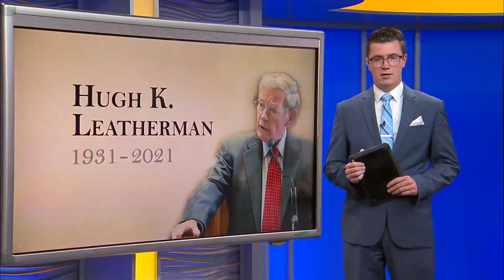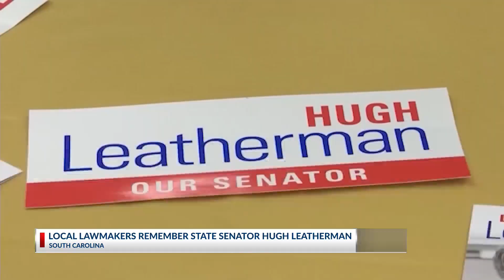Remembering State Senator Hugh Leatherman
State Lawmakers weigh in.